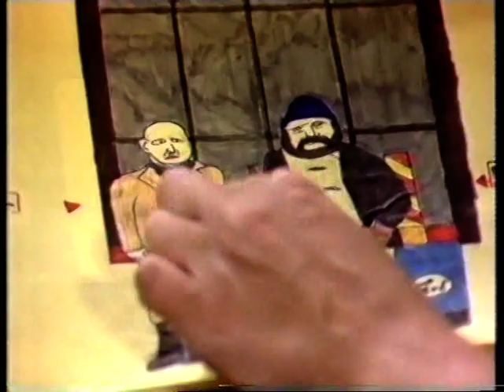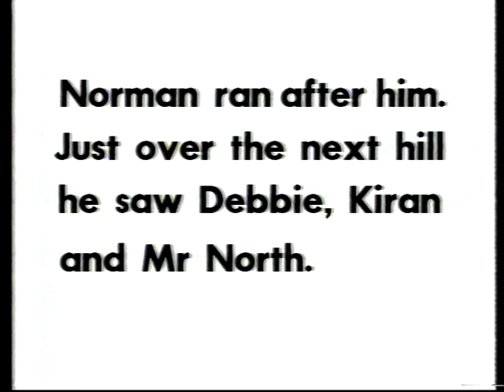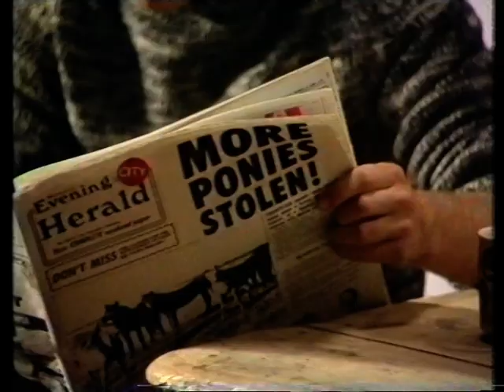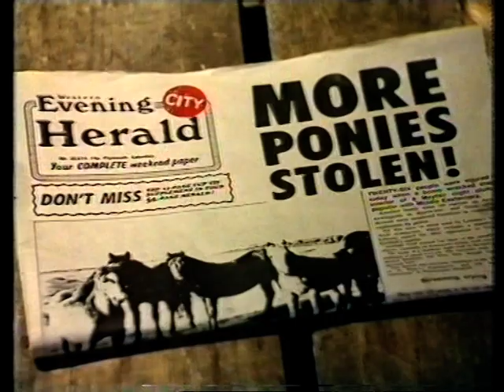Look and Read - Badger Girl 5 - with storybook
Badger Girl was a ten-part educational BBC Look and Read production, which was first aired on BBC Two in 1984.

Three children are on holiday on a farm in Dartmoor. They discover two crooks who are pony-rustling, and are determined to stop them.